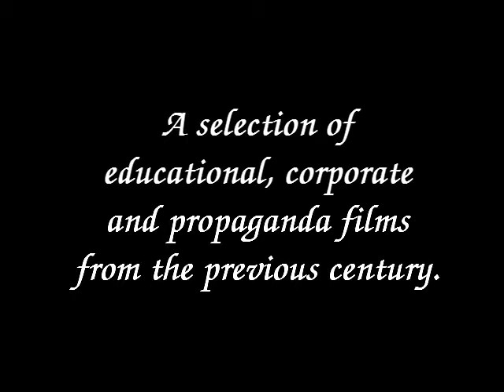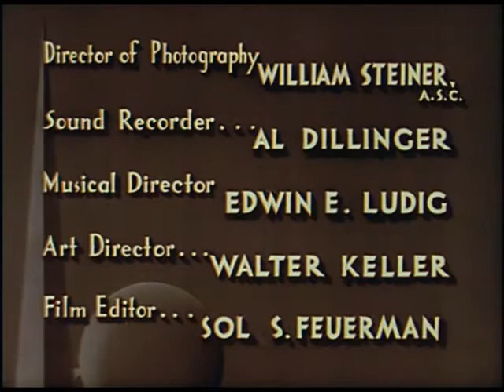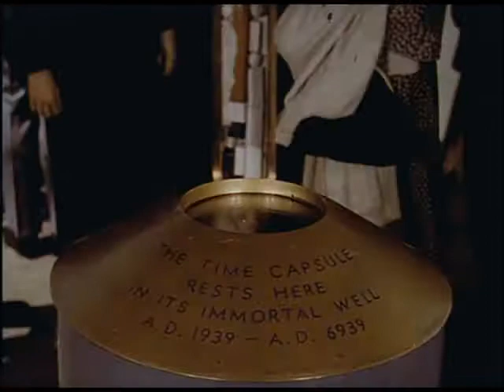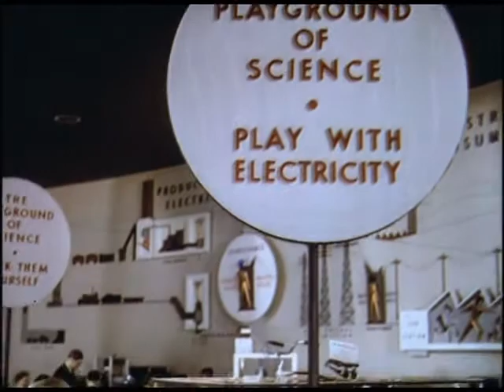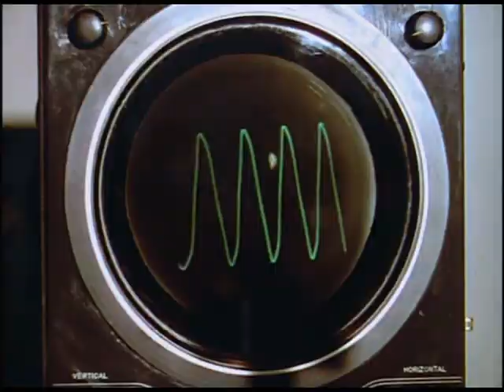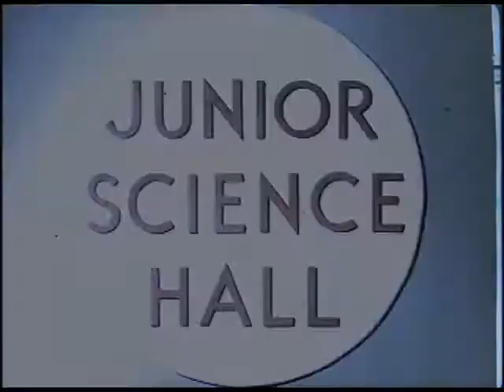Middleton Family at the World's Fair - Part 1 - Ephemeral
Full title: The Middleton Family at the New York World's Fair.

This corporate film promoted the benefits of Westinghouse products at the 1939 New York World's Fair.

This film also promoted the benefits of American capitalism in an environment of strict conservative and corporate compliance.

Notice how all the "good" people are portrayed in the video, dressed in attire suitable for their expected roles in life, and how the "bad" people are out of place both in their appearance and their beliefs.